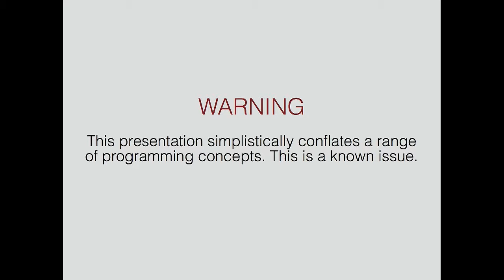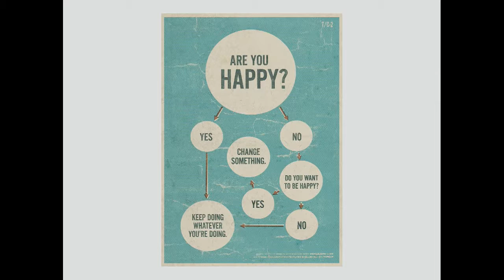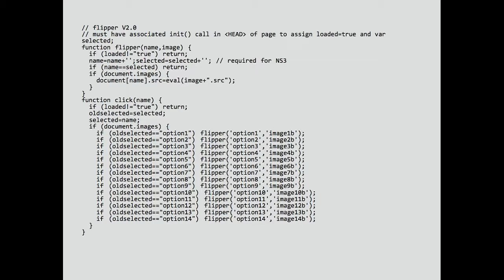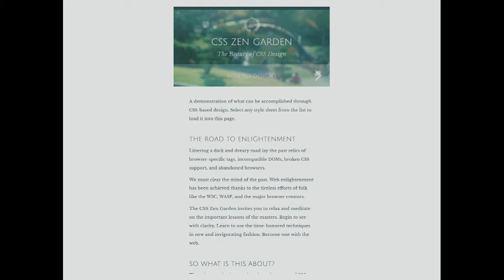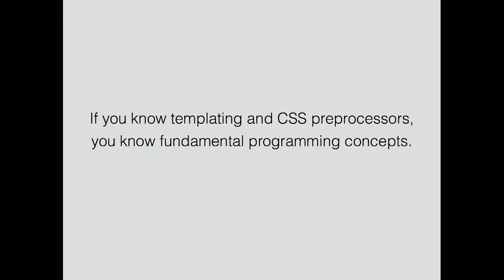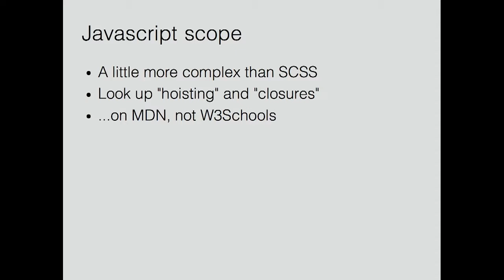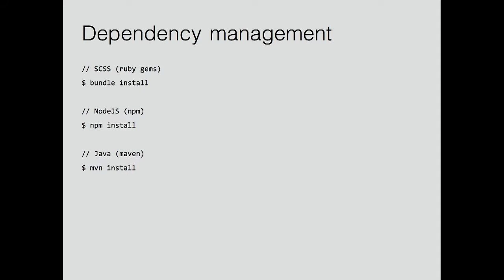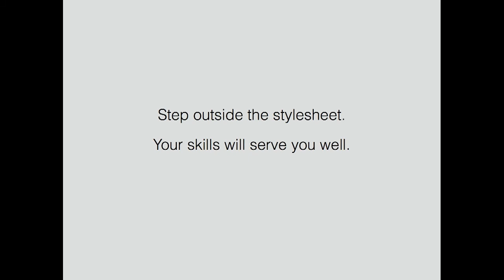CSS Skills Garden - Ben Buchanan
Many HTML+CSS developers still hold back from diving into other areas of code - if this doesn't sound like you, it probably describes someone you know. CSS has taught you skills that pave the way into other languages.